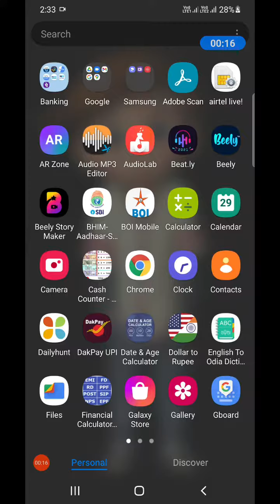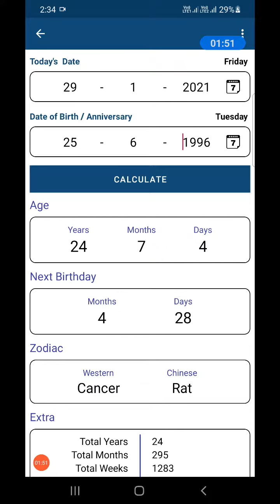Best ever Age Calculator App || Khud Ka Age kaise pata kare